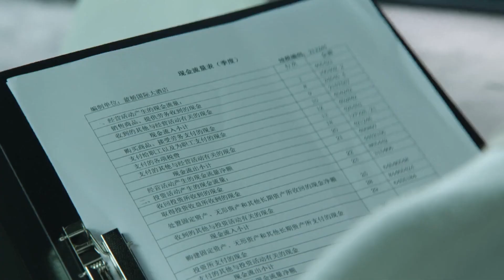親了！灰姑娘終於明白總裁的心！ |💔Chinese Drama#蒋梦婕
劇名（Drama Name）： 【风光大嫁】